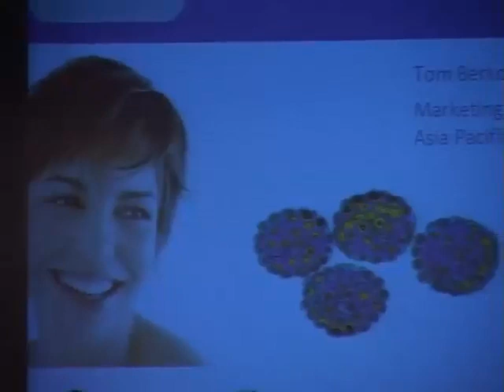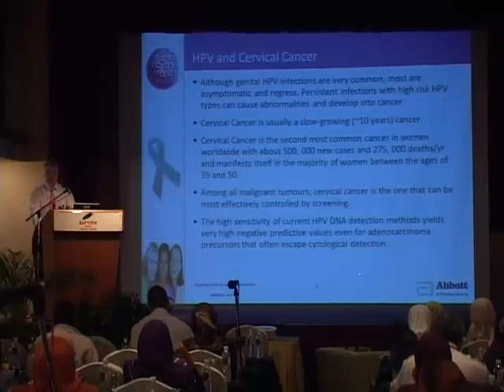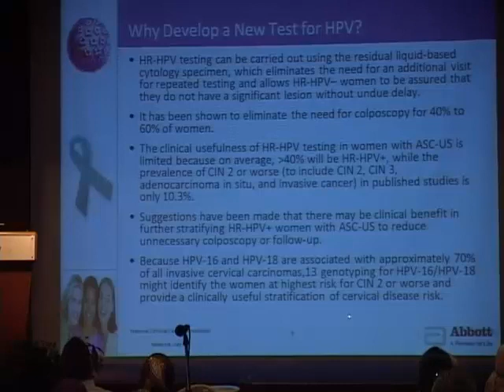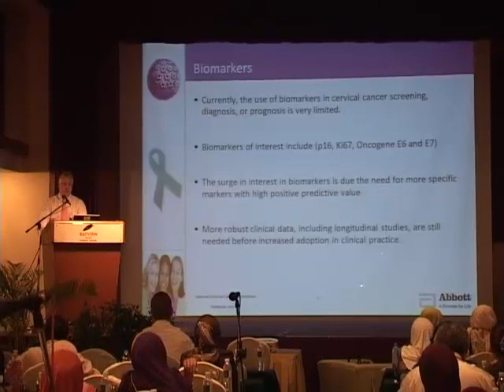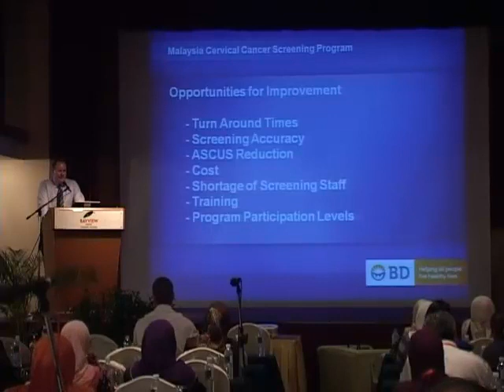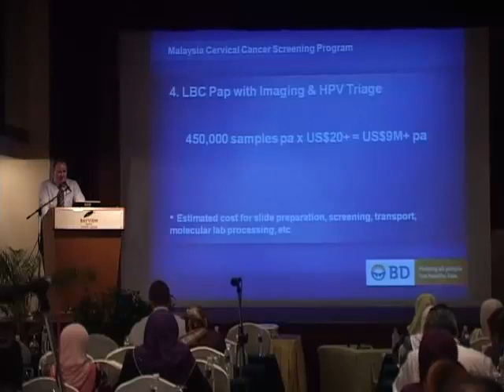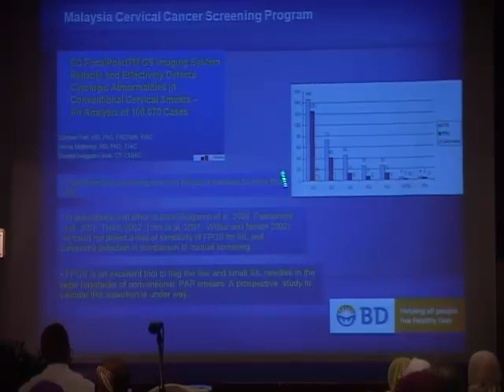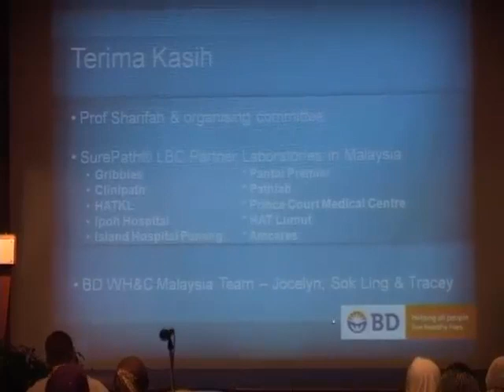HPV Testing in Cervical Cancer Prevention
The First National Cervical Cancer Symposium (NCCS) was held on 6th July-9th July 2011 in Bayview Hotel Langkawi. This symposium was the first of its kind being held in Malaysia. NCCS was jointly organized by Malaysian Gynaecological Cancer Society (MGCS), Gynae Oncology Unit, Hospital Sultanah Bahiyah, Hospital Langkawi and International Gynaecological Cancer Society (IGCS).